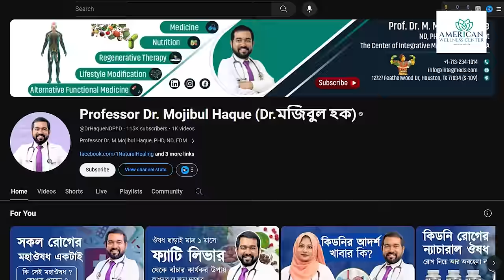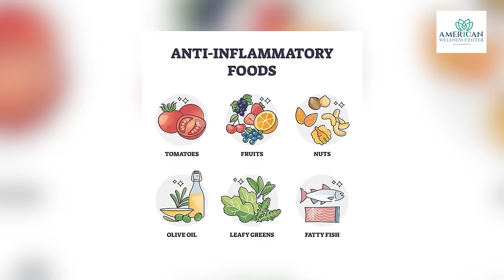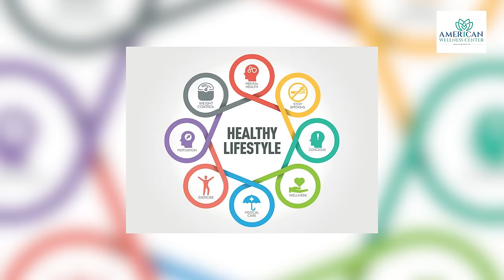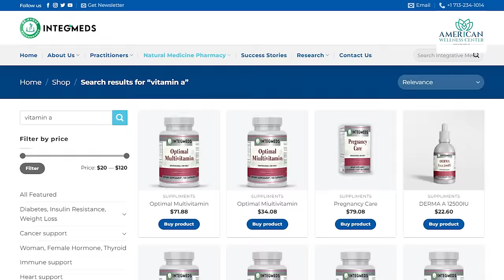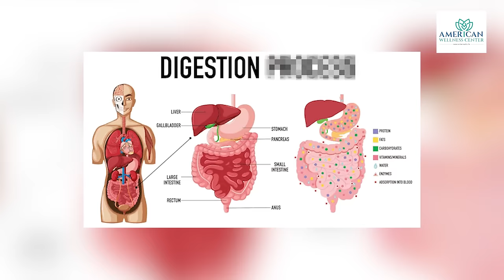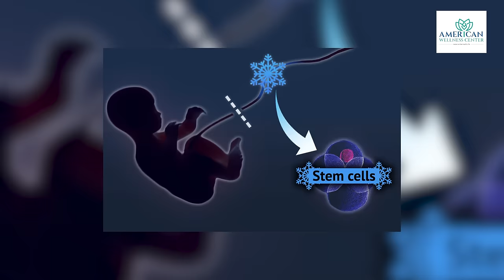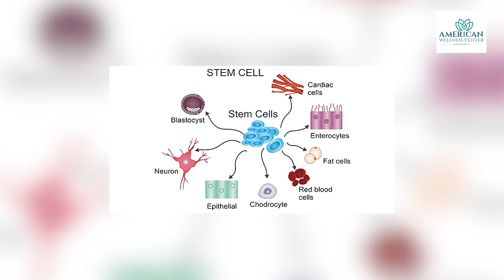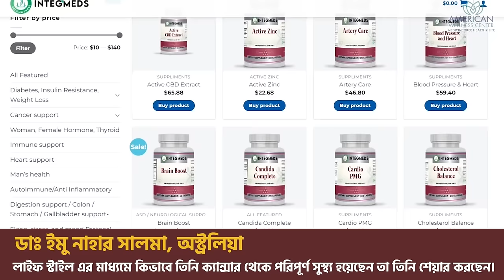জটিল চর্মরোগ গুলোর পরীক্ষিত সমাধানঃ শ্বেতী, সোরিয়াসিস, ডার্মাটাইটিস | Dr. Haque (চিকিৎসক, আমেরিকা)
✅আমেরিকায় উচ্চতর ডিগ্রি অর্জনের জন্য